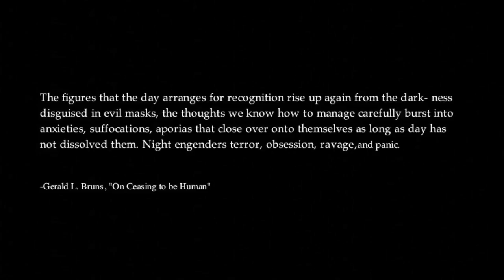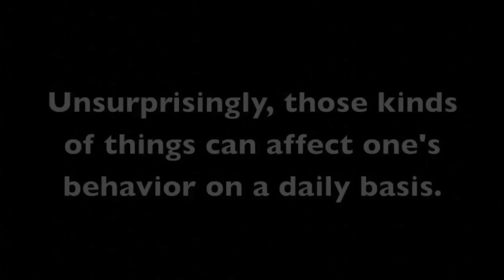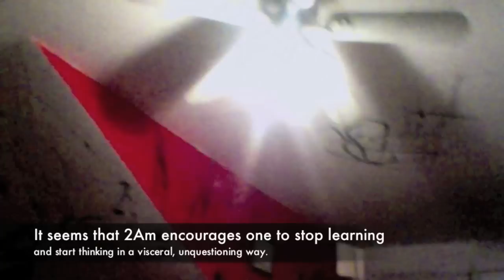You're Awake?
Documentary by Phillip Davis